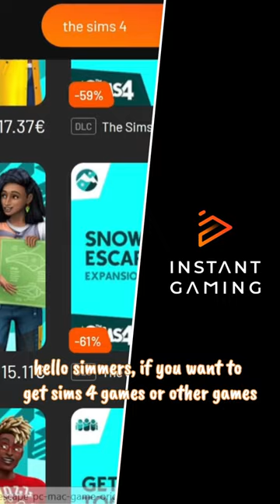No more AWKWARD spaces in your Sims floorplans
Are you tired of creating Sims floorplans with awkward spaces that just don't seem to fit? Do you struggle with making your Sims homes look realistic and functional? Look no further! In this video, we'll show you how to create beautiful and functional floorplans for your Sims homes. We'll cover tips and tricks for designing spaces that flow seamlessly, maximizing every inch of your Sims' homes. From open-concept living spaces to cozy bedrooms, we'll show you how to create the perfect floorplan for your Sims' needs. Say goodbye to awkward spaces and hello to beautiful, functional Sims homes!

Purchase your games for a discounted price at Instant Gaming!! use this link for get discount